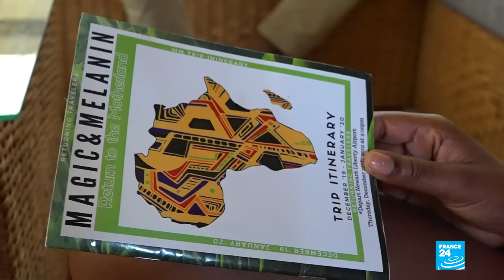West Africa: Meet the African-Americans returning to the continent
Last year, to mark four centuries since the start of slavery, Ghana launched a project to encourage people of African descent from around the world to visit their motherland. As a result, some 750,000 people heeded the call and travelled to the country in 2019. But some African-Americans have gone even further and have answered the call to settle and invest on the continent, transforming their trauma into an entrepreneurial force. Our West Africa correspondents report from Togo and Benin.